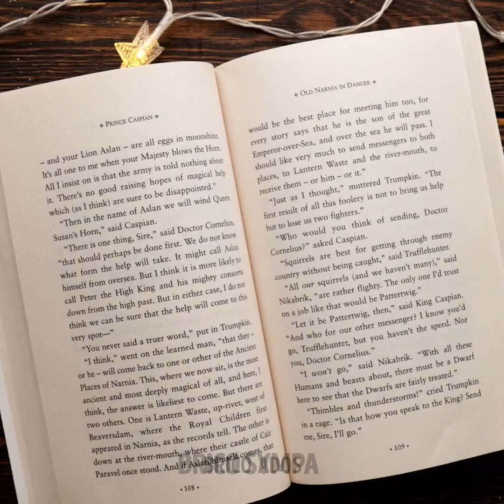CRÉATIONS ET ASTUCES ADORABLES ET AMUSANTES AVEC DE LA RÉSINE ÉPOXY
Horodatage :
00:00 - Création en résine époxy d'un fruit qui explose
03:00 - Crée des fleurs éternelles avec de la résine époxy
03:12 - Utilise des moules à bague pour créer d'autres choses
03:29 - Fantastique échiquier